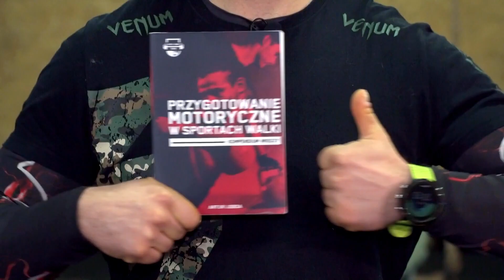POPRAW SIŁĘ CIOSU #3-GUMY I ŁAŃCUCHY W TRENINGU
✖️ Social media-kontakt